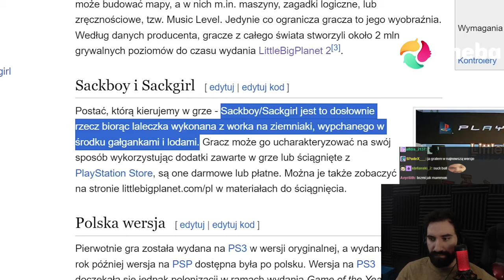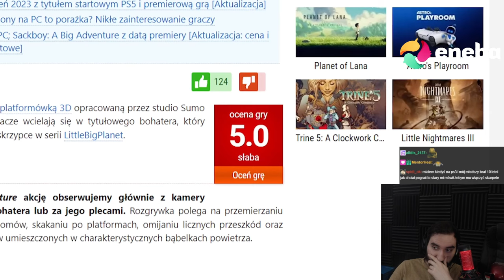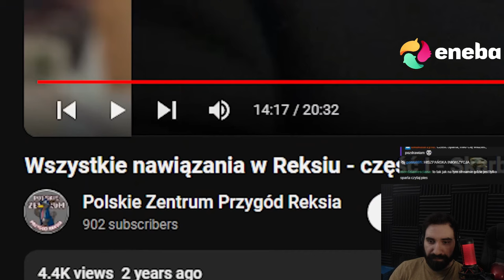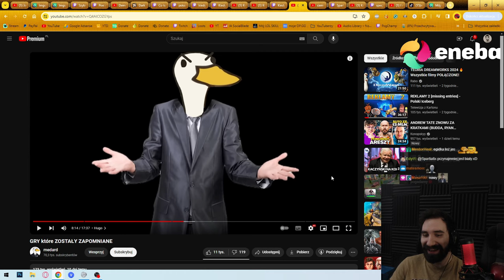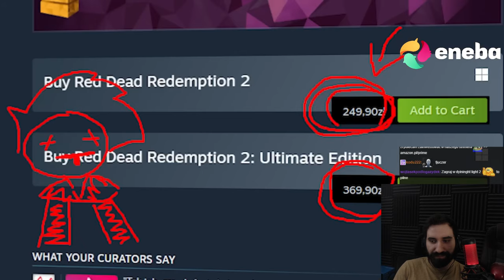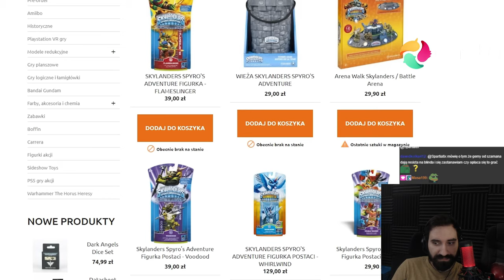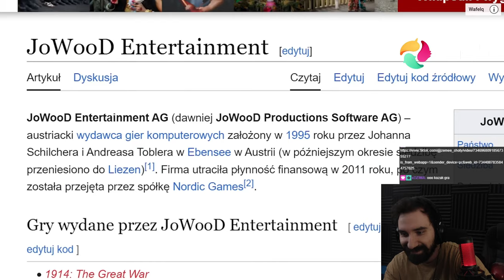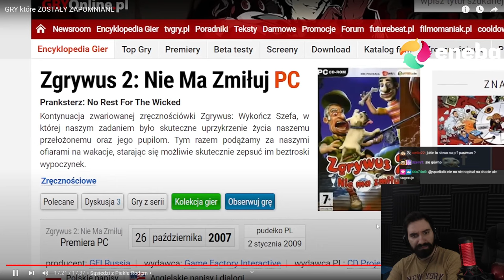GRY KTÓRE ZOSTAŁY ZAPOMNIANE | Oglądam